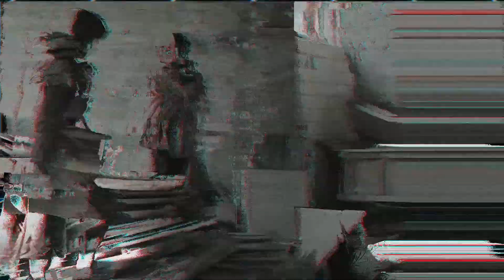VHS Trailer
Modular structure
Color Control
Extend Duration
For Photo and Video
Creative titles
For any Language
Multi – purpose
Easy to Edit
Music and Photos are not included
For AE CC 2018 and Above
1920×1080 (FULL HD)